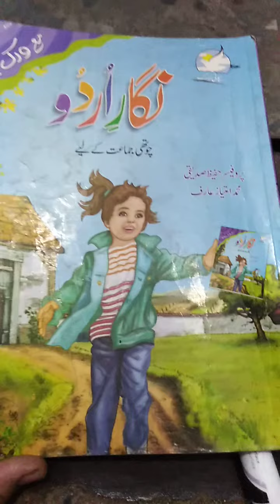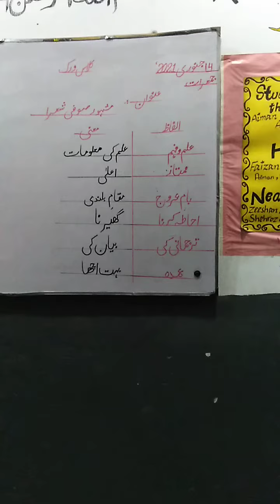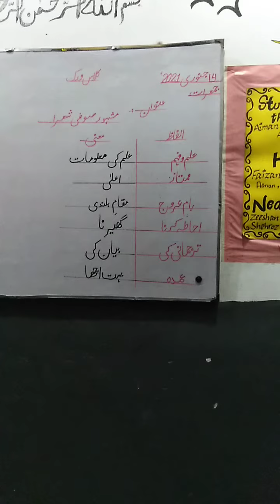Class 4 || Urdu || Unit#16 || Mashoor Sofi Shoara || Words meanings.